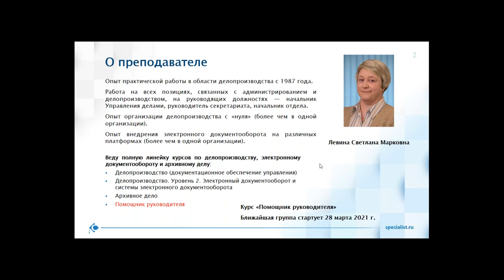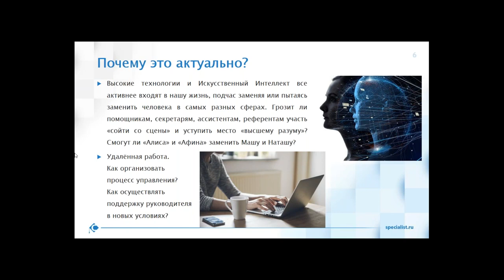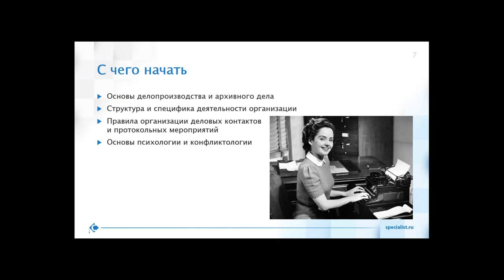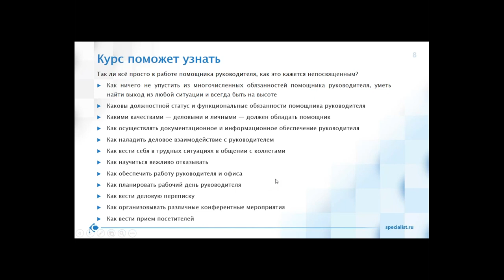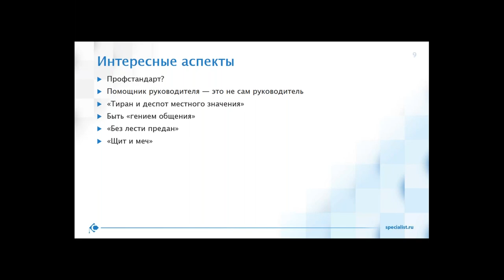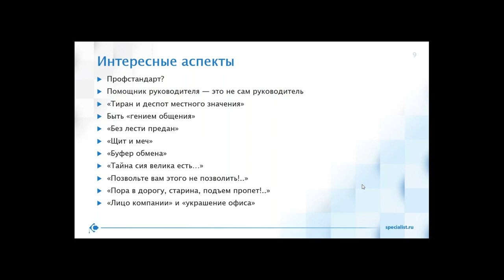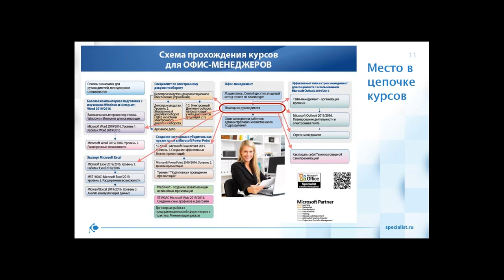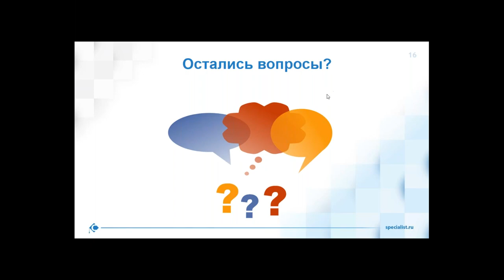Помощник руководителя. Кто это такой и зачем на самом деле нужен?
Как ничего не упустить из многочисленных обязанностей помощника руководителя, уметь найти выход из любой ситуации и всегда быть на высоте? Что такое "секретарская лестница" и как это работает? Расскажем на бесплатном вебинаре!